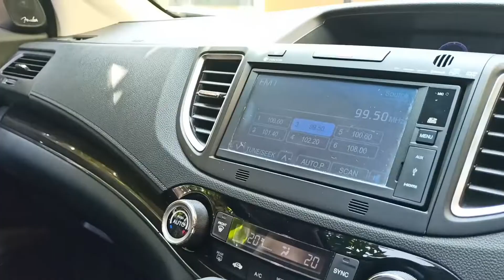CR-V prestige audio fender 2016 (Podomoro oto 568)